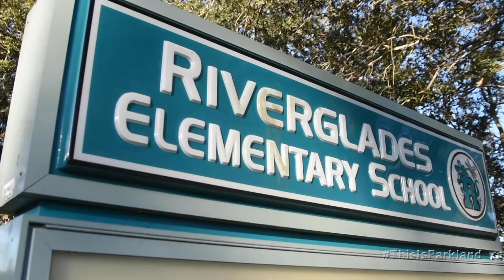This is Parkland || Full Video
Here is the official full length promotional video for the City of Parkland produced by MSD Television Production.  A special thanks goes out to Mayor Christine Hunschofsky for giving us the opportunity to create this video, and the Broward County school board for allowing us to film in the Parkland schools. Enjoy!